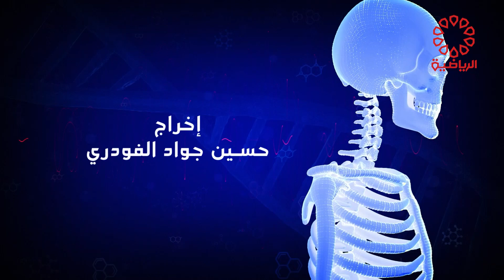برنامج رسائل صحية الاثنين 10/6/2024